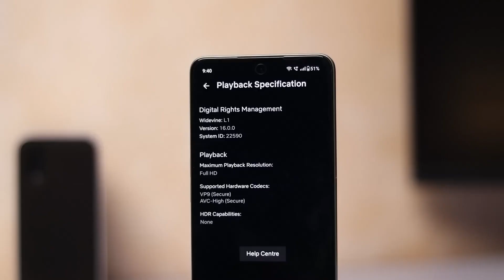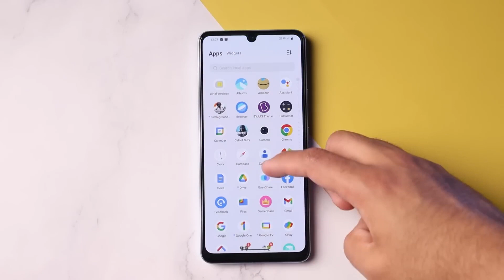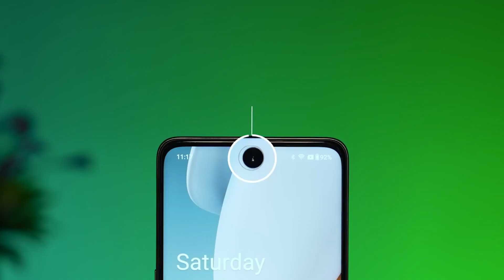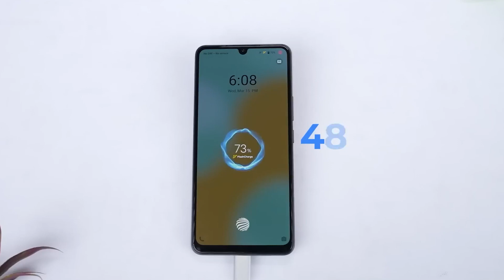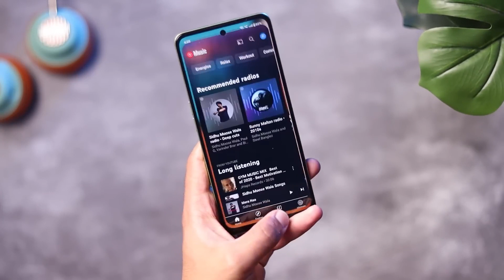Oneplus Nord CE 3 Lite 5G VS IQOO Z7 5G Full Comparison | Zoom Gadget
oneplus nord ce 3 lite 5g vs iqoo z7,
oneplus nord ce 3 lite 5g vs iqoo z7 camera test,
oneplus nord ce 3 lite 5g vs iqoo z7 5g comparison,
oneplus nord ce 3 lite 5g vs iqoo z7 5g speed test,
oneplus nord ce 3 lite 5g vs iqoo z7 camera,
oneplus nord ce 3 lite 5g vs iqoo z7 5g battery test,
oneplus nord ce 3 lite 5g vs realme 10 pro,
oneplus nord ce 3 lite 5g vs realme 10 pro plus,
oneplus nord ce 3 lite 5g vs redmi note 12 pro,
oneplus nord ce 3 lite 5g vs poco x5 pro 5g,
oneplus nord ce 3 lite 5g vs redmi note 12 5g,